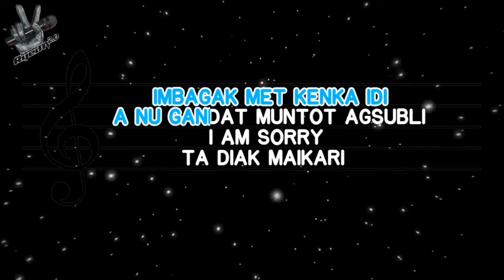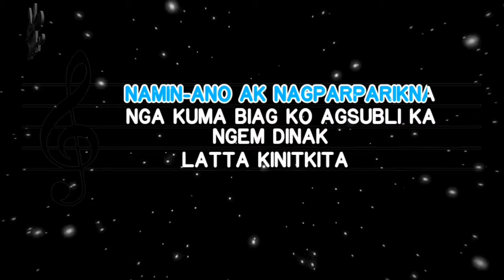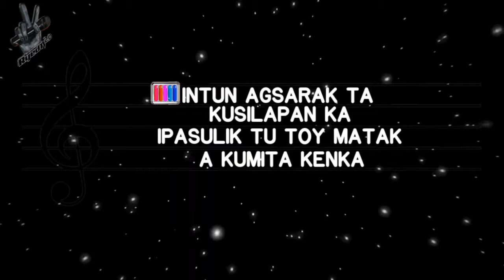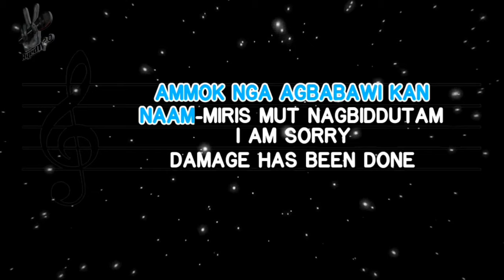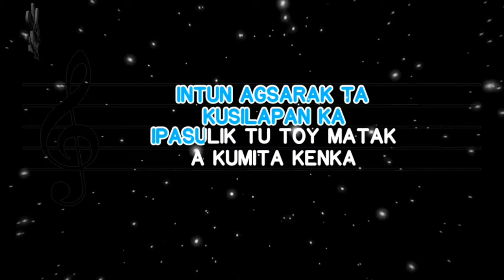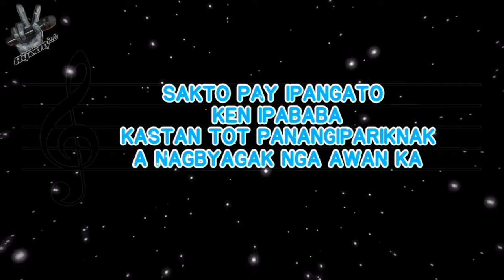Kusilapan Ka Karaoke Agnes Sadumiano Version RyedTV2.0 Karaoke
kusilapan ka lyrics chords;
kusilapan ka lyrics only;
kusilapan ka karaoke;
kusilapan ka videoke number;
kusilapan ka,
kusilapan ka karaoke,
kusilapan ka remix,
kusilapan ka karaoke song,
kusilapan ka song,
 kusilapan ka with lyrics,
kusilapan ka ilocano song,
kusilapan ka karaoke male version,
kusilapan ka live band,
kusilapan ka cover